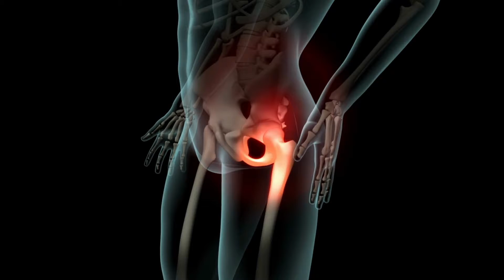తుంటి నొప్పి (AVN) కి మెడికల్ ట్రీట్మెంట్ Medical treatment | Avascular necrosis | Hip pain | Covid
Are you suffering from Hip pain and particularly after covid crisis, It might be avascular necrosis of
femoral head. Avascular necrosis of hip cases are on rise with incidence almost 10 times post covid crisis. Covid warriors are feeling the heat of long covid complications due to steroid usage.

Here the blood supply to the femoral head of hip joint is reduced due to fat accumulation in the blood vessels. Mostly steroid usage during the covid crisis seems the inciting cause.

Most patients are coming to OPD in late 3,4 stages where surgeries are deemed necessary.
Here in this video the doctor explains about the available medical treatment options and who are the right candidates for medical treatment